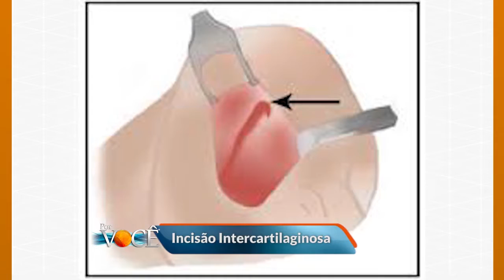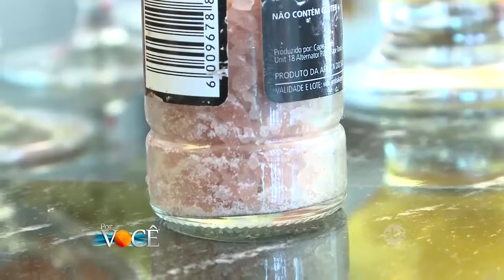Por Você 23/07/16 na íntegra